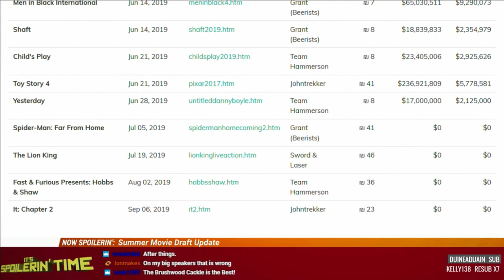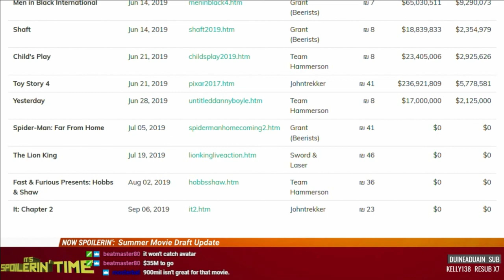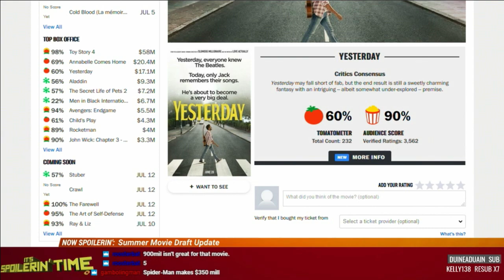It's Spoilerin' Time 273 - Chernobyl (103), Extras (102)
Chernobyl shows us honesty and gruesomeness. Extras shows off the formula on a period piece set.
Next week on It's Spoilerin' Time: Chernobyl (104) and Extras (103). Maybe: Spider-Man: Far From Home.

00:48 - Summer Movie Draft update
03:44 - Triage - The Office (UK)
04:42 - Chernobyl (103)
11:43 - Extras (102)